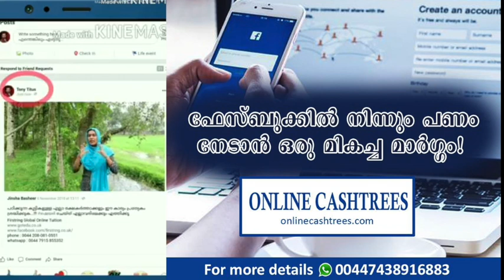money online പടയപ്പാ.. 🤣😂 എല്ലാം കൈയ്യീന്നു പോയെങ്കിലും കിടിലം ആണ് കേട്ടോ..